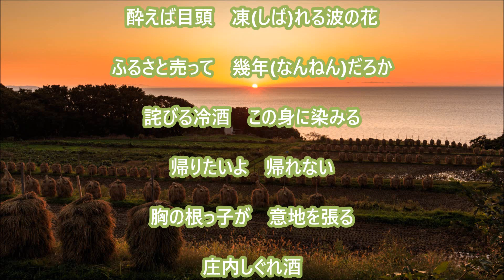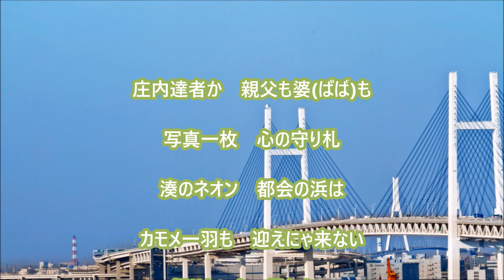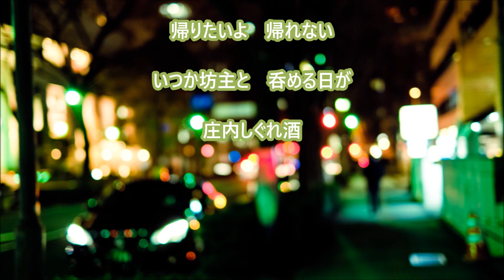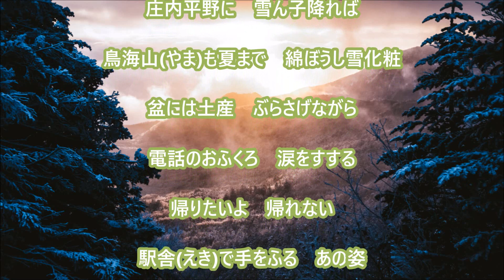【新曲庄内しぐれ酒／「福田こうへい」／cover teruchan ２０２４年１月１日発売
新曲　演歌＃福田こうへいさん　庄内しぐれ酒＃２０２４年１月１日リリース～
※作詞：荒木とよひさ※作曲：徳久広司※編曲：南郷達也